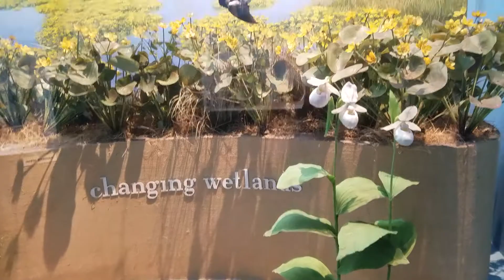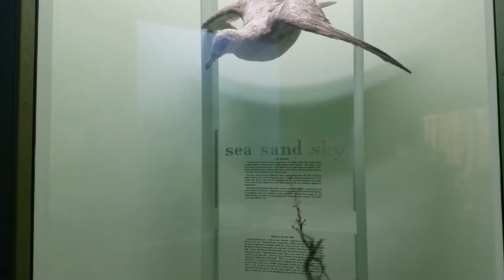Animal fossils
Saib tsiaj qua
Dinosaur bone
Fossil
Prehistoric